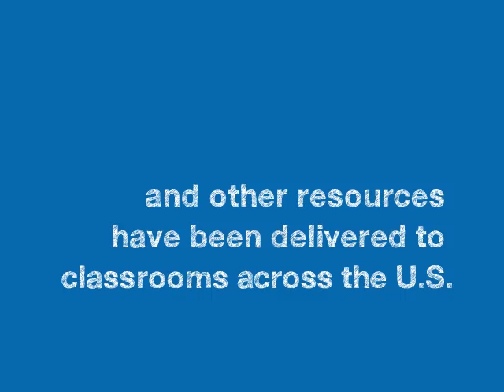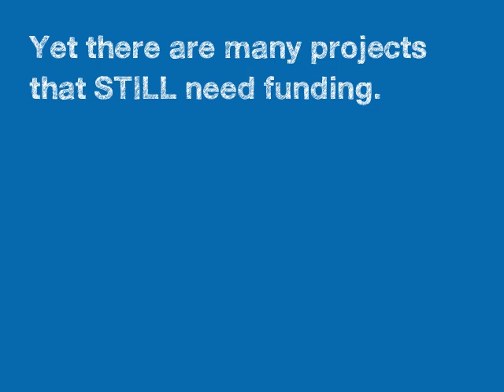Fast Facts About DonorsChoose.org!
Fast facts about DonorsChoose.org, courtesy of Column Five Media.